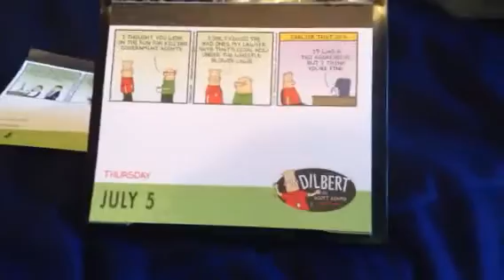2018 Calendars July 5th-Part 1